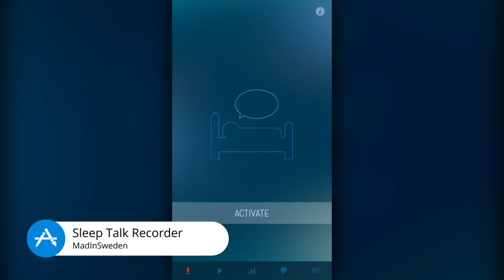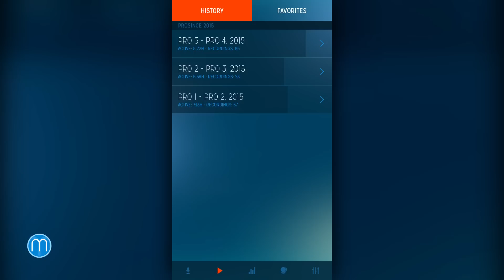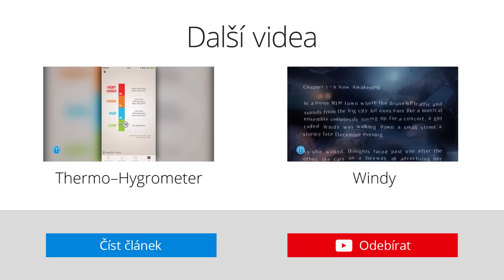Sleep Talk Recorder (Apple aplikace týdne)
Snažte se ovládat čtyři věci – žaludek, spánek, sex a prchlivost, pronesl slavný řecký filosof Pythagoras. Když se nad tím zamyslíme, tak většinu zmíněných věcí a činností lze ovládat. Nejmenší kontrolu přitom máme asi nad spánkem. Kdyby však Pythagoras znal aplikaci Sleep Talk Recorder, možná by svůj citát musel přehodnotit.